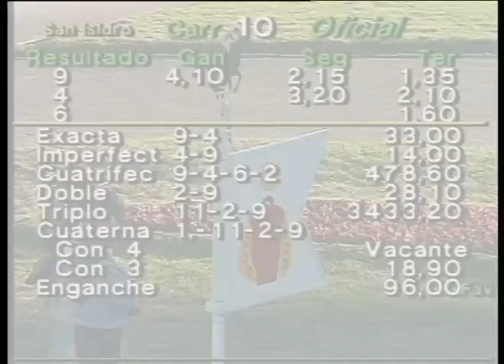2001 11 11 Gran Premio Copa de Oro G 1 2001 GOLD FIRE - HSI